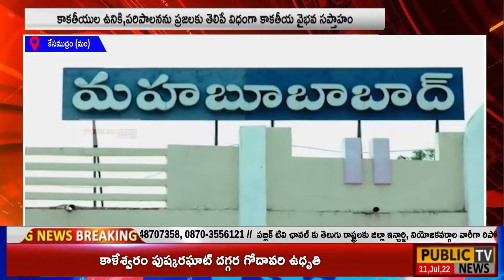కాకతీయుల ఉనికి,పరిపాలనను ప్రజలకు తెలిపే విధంగా కాకతీయ వైభవ సప్తాహం ఘనంగా : మంత్రి సత్యావతి రాథోడ్